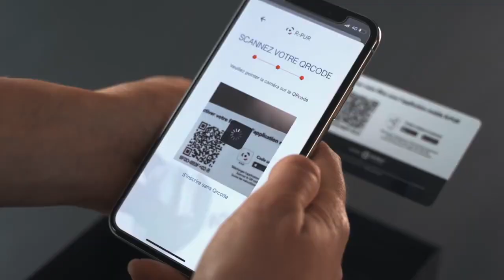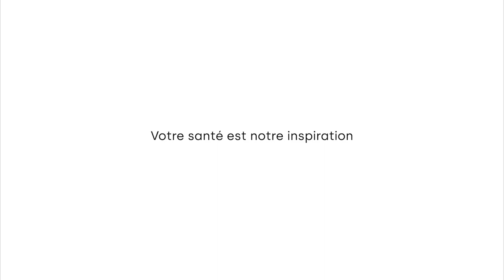R-PUR en levée de fonds sur LITA.co !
Premier sujet de préoccupation environnemental des français, la pollution de l’air causerait près de 100 000 décès en France et 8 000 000 dans le monde. Cette nuisance inodore et invisible est particulièrement dure à appréhender car le manque d’informations pour les citoyens ne permet pas de sensibiliser à la hauteur des enjeux sur la santé. Face à cela, R-PUR a conçu un masque antipollution plus performant que la plus haute norme européenne (FFP3) et pouvant filtrer jusqu’aux nanoparticules. La startup a en plus développé une application permettant de suivre la qualité de l’air environnant afin de sensibiliser le grand public. Face à la pollution atmosphérique, la startup propose 2 solutions : la sensibilisation et la protection.

Pour relever ce challenge, R-PUR fait le pari de la levée de fonds citoyenne avec LITA.co ⟶

Retrouvez toutes nos levées de fonds en cours sur notre site internet ⟶